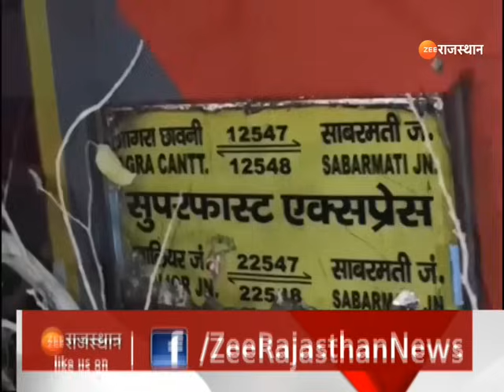Ajmer Train Accident: अजमेर रेल हादसे में अधिकारियों ने दिया ये बड़ा बयान | Sabarmati Express | News